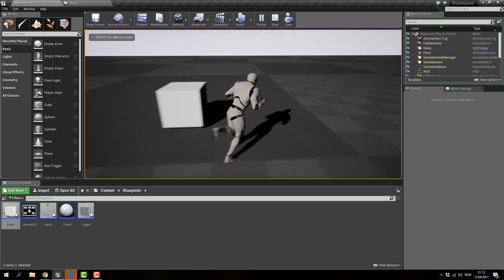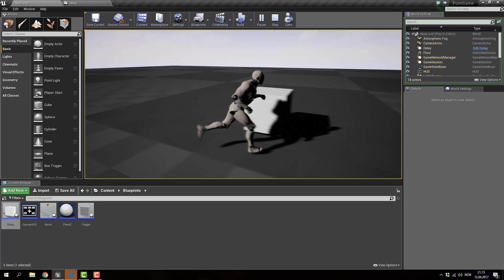WTF is Set Collision Enabled? Unreal Blueprint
This video quickly shows the concept of Set Collision Enabled for Unreal Blueprint. As usual, it is not meant to be a full tutorial of unreal engine or blueprint, but rather quick concept to explain the pieces found inside blueprint. It briefly explains Delay again, as in previous video.